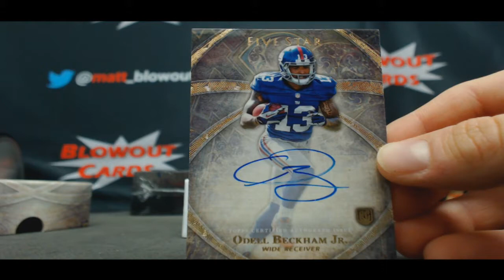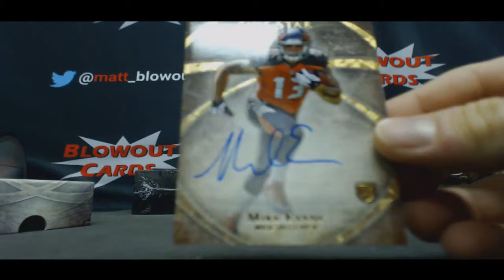Anthony's 2014 Topps Five Star Football Case Break Part 1